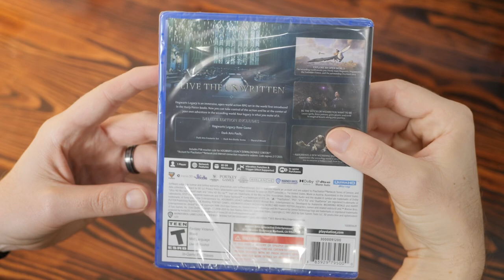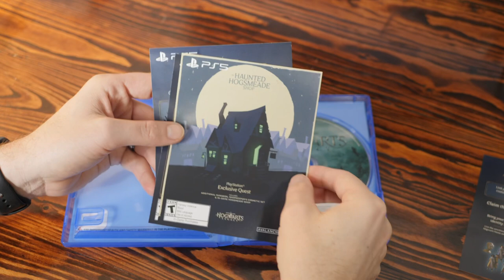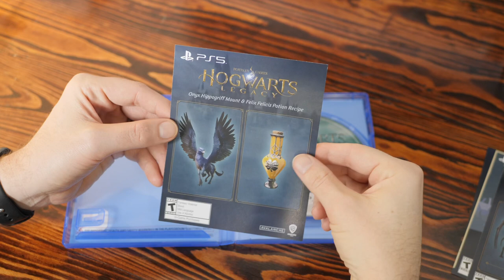Wade Says - Hogwarts Legacy Deluxe Edition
Unboxing Hogwarts Legacy Deluxe Edition for PS5!

Intro/Outro Theme provided by Soundstripe
"Nova" by SAMME